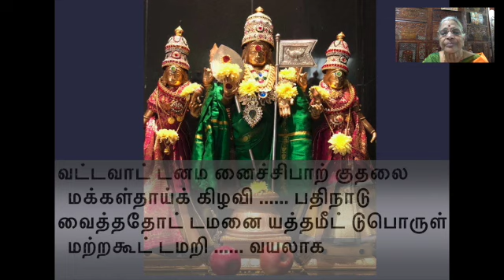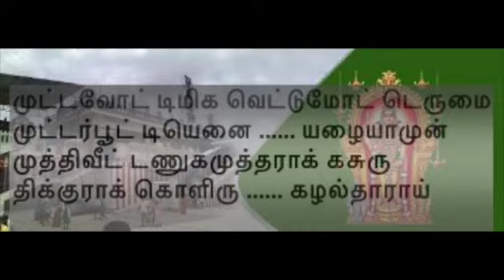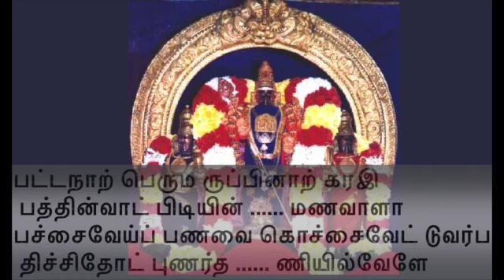VATTA VAATTANA MANAICHI----வட்டவாட்டன மனைச்சி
THIRUPPUGAZH#THIRUPPUGAZH MEANING#ARUNAGIRINATHAR#
THIRUTHANI#AARUPADAI VEEDU#
  SONG NO          142
  RAGAM              RANJANI
  THALAM           CHATUSRA EKAM
   STHALAM          THIRUTHANI
   வட்டவாட் டனம னைச்சிபாற் குதலை
மக்கள்தாய்க் கிழவி பதிநாடு

வைத்ததோட் டமனை யத்தமீட் டுபொருள்
மற்றகூட் டமறி வயலாக

முட்டவோட் டிமிக வெட்டுமோட் டெருமை
முட்டர்பூட் டியெனை யழையாமுன்

முத்திவீட் டணுக முத்தராக் கசுரு
திக்குராக் கொளிரு கழல்தாராய்

பட்டநாற் பெரும ருப்பினாற் கரஇ
பத்தின்வாட் பிடியின் மணவாளா

பச்சைவேய்ப் பணவை கொச்சைவேட் டுவர்ப
திச்சிதோட் புணர்த ணியில்வேளே

எட்டுநாற் கரவொ ருத்தல்மாத் திகிரி
யெட்டுமாக் குலைய எறிவேலா

எத்திடார்க் கரிய முத்தபாத் தமிழ்கொ
டெத்தினார்க் கெளிய பெருமாளே
.vattavAt tanama naiccipAR kuthalai
makkaLthAyk kizhavi pathinAdu

vaiththathOt tamanai yaththameet tuporuL
matRakUt tamaRi vayalAka

muttavOt timika vettumOt terumai
muttarpUt tiyenai yazhaiyAmun

muththiveet taNuka muththarAk kasuru
thikkurAk koLiru kazhalthArAy

pattanAR peruma ruppinAR kara
ipaththinvAt pidiyin maNavALA

paccaivEyp paNavai koccaivEt tuvarpa
thiccithOt puNartha NiyilvELE

ettunAR karavo ruththalmAth thikiri
yettumAk kulaiya eRivElA

eththidArk kariya muththapAth thamizhko
deththinArk keLiya perumALE.